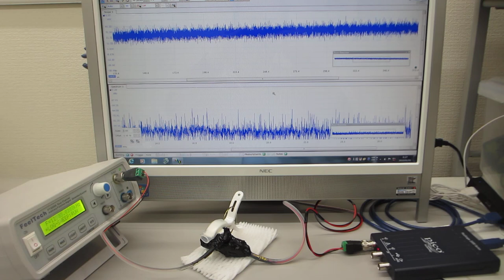超音波の伝搬特性を測定・解析・評価する技術（超音波素子表面の調整）